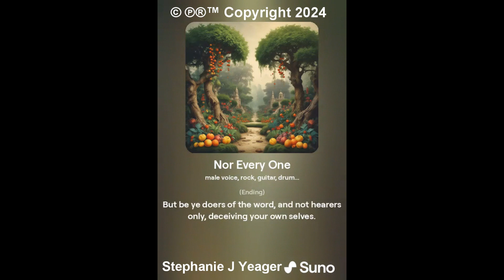Matthew 7:15-23 KJV (Hard Rock) Not Every One - Scripture Song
Arrangement by Stephanie J Yeager
(verse 1)
Beware of false prophets,
which come to you in sheep's clothing,
but inwardly they are ravening wolves.
Ye shall know them by their fruits.
Do men gather grapes of thorns,
or figs of thistles?
(Intro Chorus)
Not every one that saith unto me,
Lord, Lord, shall enter into the kingdom of heaven;
but he that doeth the will of my Father which is in heaven.
(Chorus)
Many will say to me in that day,
Lord, Lord, have we not prophesied in thy name?
and in thy name have cast out devils?
and in thy name done many wonderful works?
And then will I profess unto them,
I never knew you: depart from me,
ye that work iniquity.
(Verse 2)
Even so every good tree
bringeth forth good fruit;
but a corrupt tree bringeth forth evil fruit.
A good tree cannot bring forth evil fruit,
neither can a corrupt tree bring forth good fruit.
(Intro Chorus)
(Chorus)
(Bridge)
Every tree that bringeth not forth good fruit is hewn down,
and cast into the fire.
Wherefore by their fruits ye shall know them.
(Chorus)
(Ending)
But be ye doers of the word, and not hearers only, deceiving your own selves.